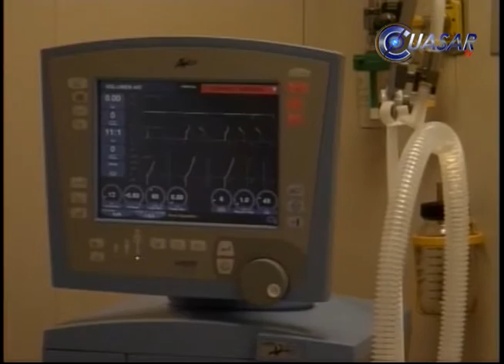Noticias de Michoacán, CuasarTv 05 de agosto de 2015